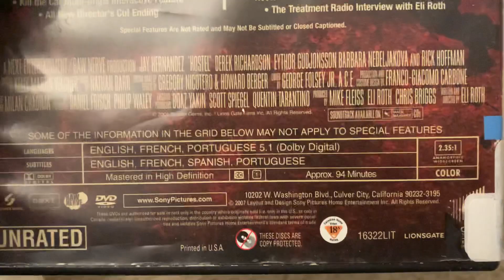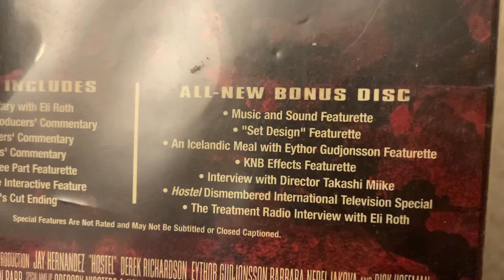Hostel Director’s Cut DVD Overview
This Is a DVD Overview of Hostel. Hostel had a 2006 DVD release but This is The 2007 DVD as it’s The Director’s Cut Edition

Hostel’s 2007 Contains all of the Bonus Extras from the 2006 DVD including the 4 Commentaries and Also includes the Alternate Ending and other new Features

The Feature Disc Includes:
Director's Commentary (With Eli Roth)
Producer's Commentary (Eli Roth with Producer Chris Briggs and Eli's Brother Gabriel)
Executive Producer's Commentary (Eli Roth with Quentin Tarantino, Boaz Yakin and Scott Spiegel)
Director and Guests' Commentary (Eli Roth with Guests including Harry Knowles)
Director's Cut Ending
Hostel Dissected - The 3 Parts
Kill The Car! (With 3 Angles)

Previews:
Hostel Part 2
Vacancy
Blood abd Chocolate
Rise: Blood Hunter

The Bonus Disc Contains:
Music and Sound Featurette
Set Design Featurette
Hostel Dismembered Featurette
An Icelandic Meal With Eythor Gudjonsson Featurette
KNB EFX Featurette
10 Deleted Scenes: Who Ate All the Pies?, Hypnoza, Oli and Vala in Spa, On the way to the Art Show, The Coffee House, The Factory Flashes, The Police Station, The Toothless Cabbie, The Witch Finder Speech and Exploring The Village
"The Treatment" Radio Interview With Eli Roth
Photo Galleries: Behind The Scenes, On Set, Barbara Nedeljakova, and Hostel Artowrk
Takashi Miike Interview